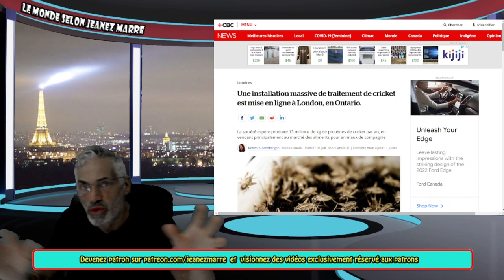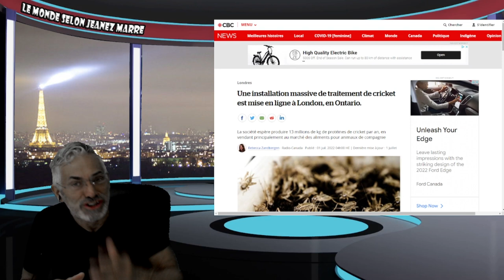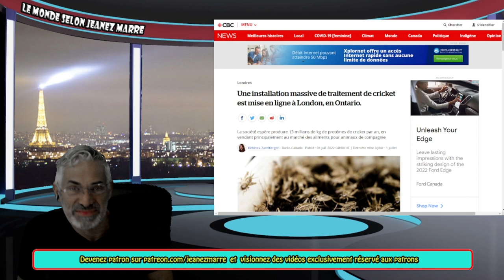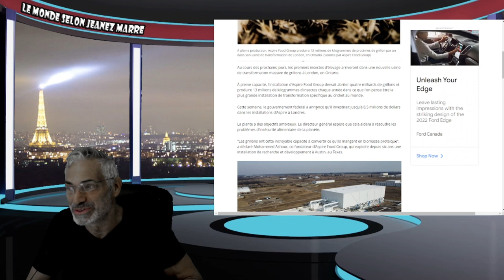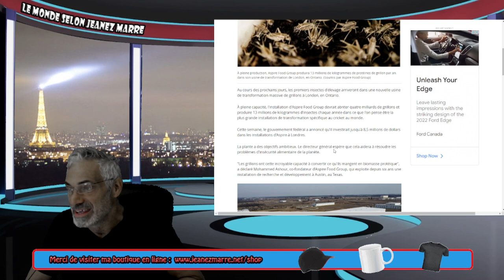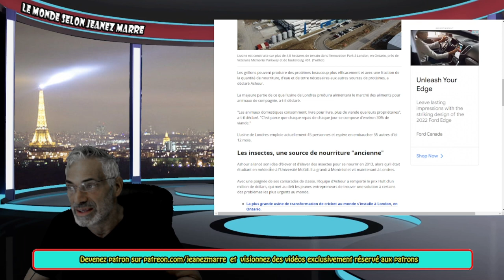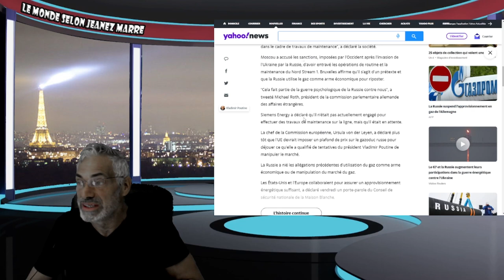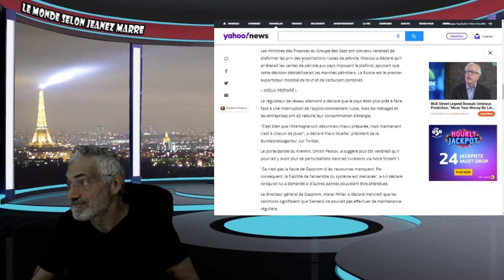L'EUROPE SE RETROUVE SANS GAS ET PÉTROLE, LA RÉOUVERTURE DU GAZODUC RUSSE RETARDÉ.